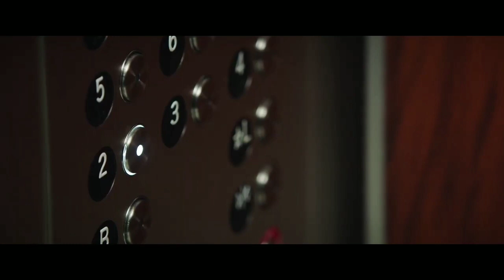Bombshell Official Teaser Trailer (2019)|TRAILERFEED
Who reads the description!